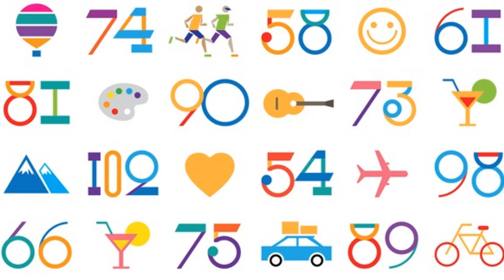50+ от 18.05.17